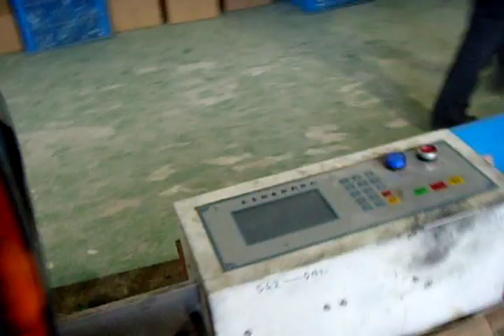HC 01CHJ electric punch cutting machine